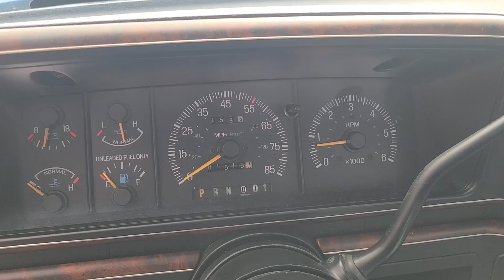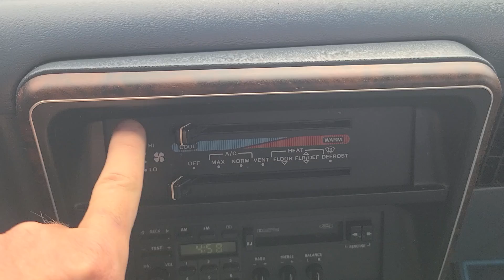1990 Ford F150 XLT Lariat 5.0 2wd Short bed 80k all original @AutoWorldConway miles SUPER CLEAN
Local trade,  Sold new here in Loris South Carolina. This truck has 81k actual miles and shows amazing. Super clean all original paint with no rust ever.   This Ford is a 2wd version of the XLT Lariat shortbed F150. The 5.0 V8 performs flawlessly and sounds amazing. Featuring power window and power door locks, all of the electrical and mechanical features function as they should... cold air conditioning, both fuel tanks, wipers etc. The interior shows amazing with the original carpet, seats, and headliner. Included is a home made drink holder and cassette tape holder. A recent service has been completed including new master cylinder and tires due to age. We have driven this truck over 200 miles before offering for sale, and checks out 100 percent. If you have been looking for one of these trucks, look no farther, this is the one! Watch the 7 minute walk around video and the quality will be evident.

We finance, we ship worldwide, we own all of our classics no consignment vehicles here.